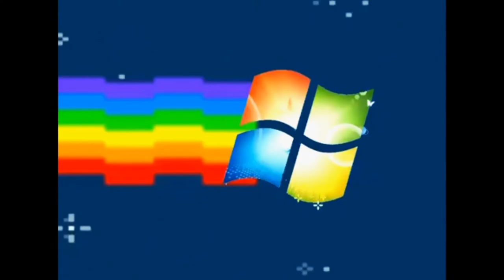Nyan Cat Pop Up Screamers Around The Performation - Nyan Windows 7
Nyan Cat Pop Up Screamers

Nyan Cat Pop Up Screamers is a names youtube videos was created and director by James Emirzian Waldmeenter. it is very first of the Nyan Cat Pop Up Screamers that previous worked out the Scary Pop Up Nyan Cat as they have been the popularity youtubers videos above those fan and suggestion is simulation going for the making design and the view testers is completed out the testers those looking up the SCP-087 was a big screamer and panic loud the basting.

Publisher Video:
Mountain King Studios, Inc.

About Nyan Cat Pop Up Screamers:

Nyan Cat Pop Up Screamers is a self names "Nyan Cat" combined into the scary pop up screamer used the loud screamer from the audio: "What's Wrong with this Picture" and SCP-087 contains that images pop up at the end of the videos. James Emirzian Waldementer also the popularity videos seen of the youtubers and committee with massacres over the 4,601 videos gaining they the gains over the reaction voles over the blasting and blowing them out to design making the testers those uploading on the his videos product youtube video and seen the worldwide internet and all both while the version of the nyan cat instead it the screamer of the SCP doom out the screen and make they been completely all the videos some other all his james videos they been financial development video is successful who previous publisher of Scary Pop Up Nyan Cat as percent viewers and giving the more subscribers as well...

JamesEmirzianForEpic Corporation, LTD.

" The One of the only Fully Epic by the january... "

JamesEmirzianForEpic Corporation, LTD. is a ultra independent development games production company that owned for company main used the James Emirzian Waldementer Software Co. was a massive and ultimately ultra maker of the masterpiece videos and some sort of the developed for the epic videos will be released many the genre as used the known special effects as were the still countered part of the film maker is comprised of the many estranged videos and entertainment posters who would most talented and creative people youtubers and if was diary videos.

JamesEmirzianForEpic Corporation, LTD. is a Production Company of James Emirzian Waldementer Software Co. and his owned by James Emirzian Waldementer ( J. E. W. ) codenames based company videos ( in this lists of the classical and filming of the publisher around the location creative many people ) JEFE Corporation, LTD specializes in independent development games studios also the massacre with frustrated and fast of furious by big technology specific to gaming, producing will be used DirectX and GameVision X Studios.

( Revision Coming Soon )

Produced in cooperation production company with Argonaut Niuxlius Sheffield Entertainment, PLC., Appaloosa Entertainment, Inc.,  Hadron East Digital Entertainment, LLC., The Code Monkey Corporation, LLC.

Publisher And Licensed by Mountain King Studios, Inc.